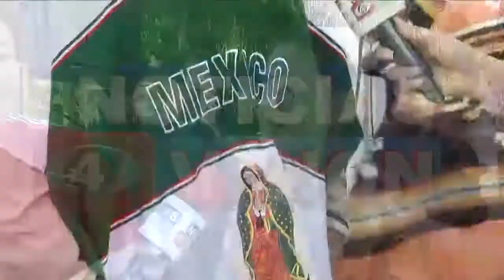SERENATA VIRGEN DE GUADALUPE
¡Con mucha fe, entrega y alegría, feligreses llevaron una bonita serenata a la Virgen de Guadalupe en honor a su día!